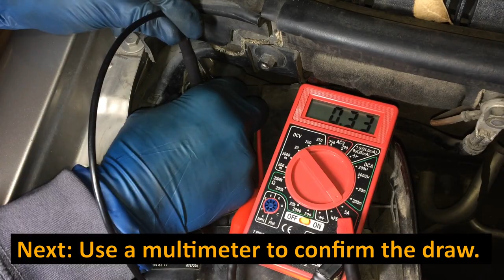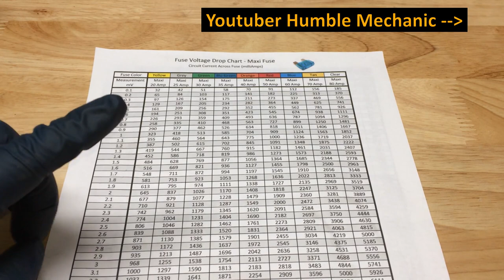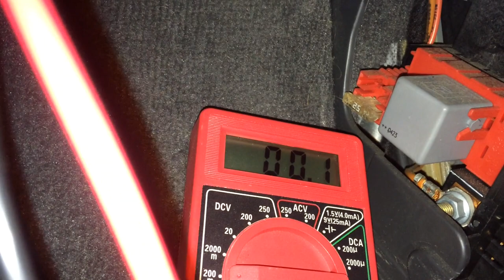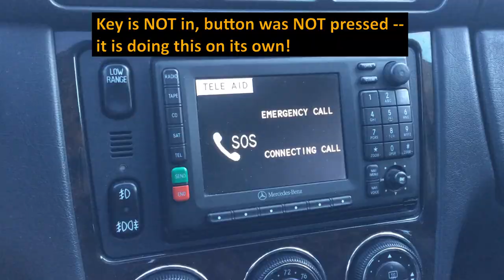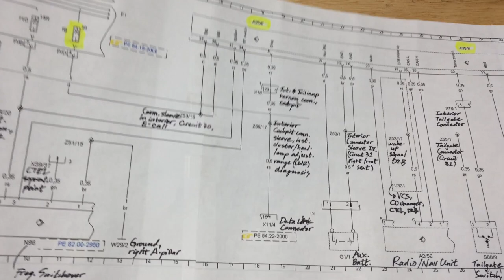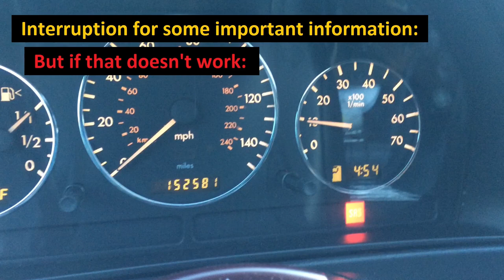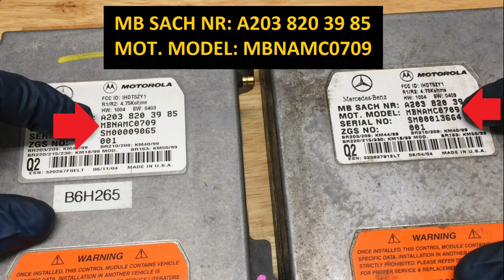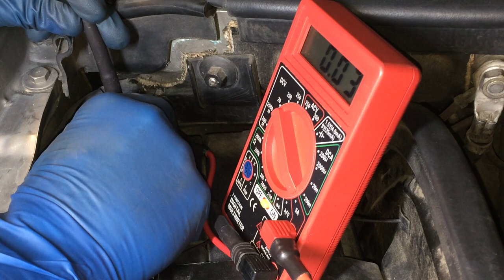Mercedes W163 Locate a Parasitic Battery Drain (Tele-Aid Emergency Call circuit, Fuse 8) ML350 ML500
This video shows the step-by-step process for confirming and locating the source of a parasitic battery draw (drain, leak) on the W163 (ML320, ML350, ML500).  A parasitic drain was discharging the battery on this '05 ML500 such that it wouldn't start after just a couple days sitting.  The cause was determined to be the Tele-Aid module, which is an obsolete emergency call system that MB has not supported since about 2007/2008.

The steps in the first part of this video are general to any parasitic drain and show the techniques for confirming and locating the trouble circuit on the W163.

The latter part of the video shows troubleshooting of the Fuse 8 circuit and Tele-Aid circuit in particular.

Timestamps and Links:
*Find the parasitic leak:*
00:38  Use a multimeter to detect current at the battery
05:19  Use a multimeter to detect voltage across Fuses
10:04  Check fuses in the interior fuse box

*Troubleshooting the problem circuit (Fuse 8):*
14:00  Troubleshooting the Fuse 8 circuit
18:41  Checking current at the battery with Fuse 8 removed
20:44  Remove the front seat to reach the Tele-Aid module
21:51  Disconnect the Tele-Aid module
22:42  Checking the Fuse 8 circuit with the Tele-Aid module disconnected
24:01  Tele-Aid circuit diagram
27:57  Inspecting the Tele-Aid module
28:06  SRS light shows with the Tele-Aid module disconnected

*Repair options for the Tele-Aid circuit:*
29:23  Important information about repair options
32:46  Disconnect the overhead Tele-Aid switches ("SOS" switch)
34:17  Inspect the Tele-Aid switch board
37:18  Re-install the Tele-Aid switch
38:32  Checking voltage on Fuse 8 with the Tele-Aid switch disconnected

*Installing the replacement Tele-Aid module:*
39:06  Remove Fuse 8 before installing the replacement Tele-Aid module
39:32  Remove four 10mm bolts to remove the module
39:40  Comparing the old and replacement modules
40:25  Reconnect the Tele-Aid module
40:57  Checking voltage on Fuse 8 with the new module installed
41:16  Checking and clearing SRS codes
42:07  Re-install the seat
42:41  Checking current at the battery